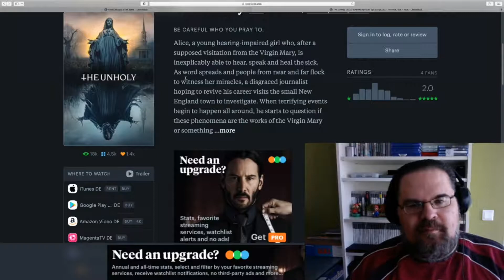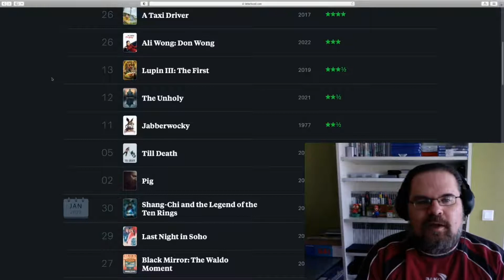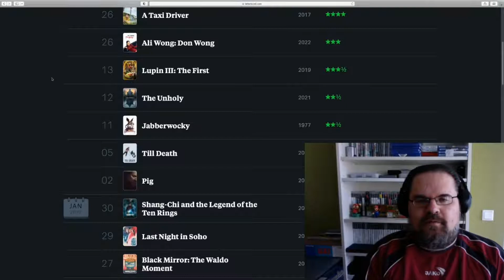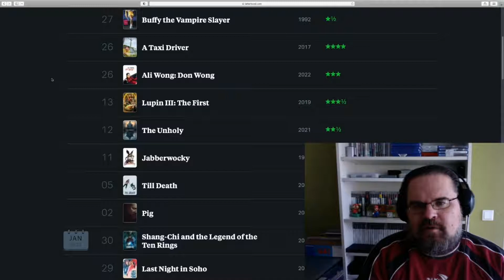Meine Filme im Februar 2022 [Movie Diary] | OLLIWOOD #3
In der dritten Folge gehen wir mein – diesmal etwas kürzeres –
Letterboxd-Diary aus dem Februar 2022 durch. Viel Spaß dabei!